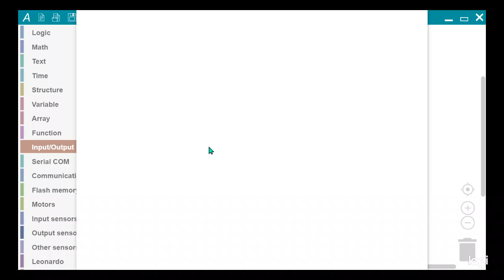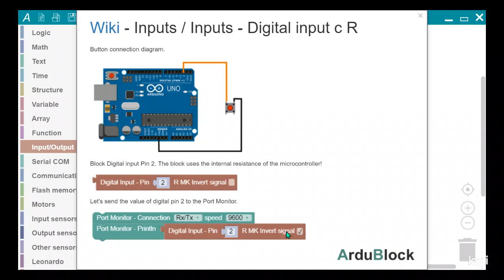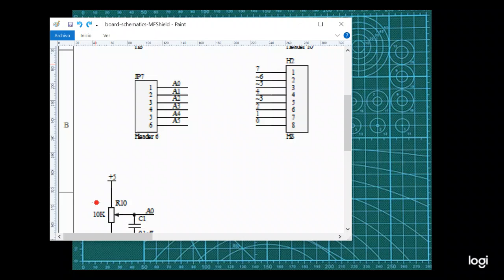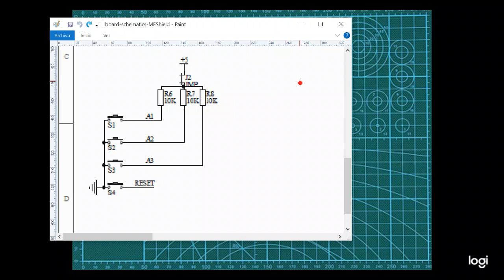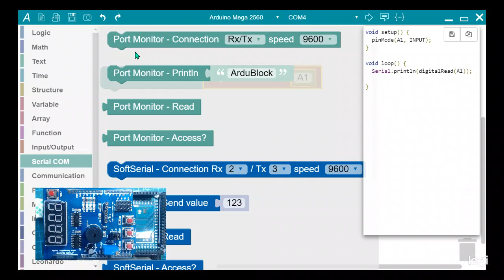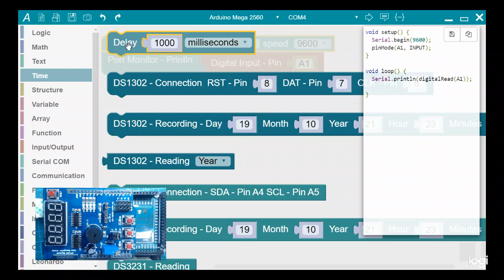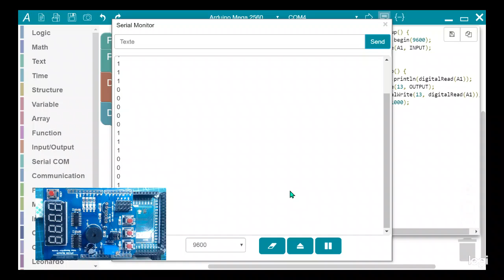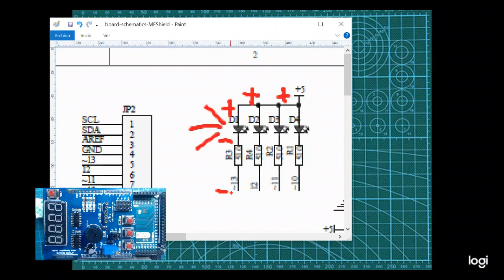ArduBlock Wiki - Entradas/Salidas - Entradas Digitales usando MF Shield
Enciende el LED al oprimir Pulsador con el Escudo Multi-Funcion